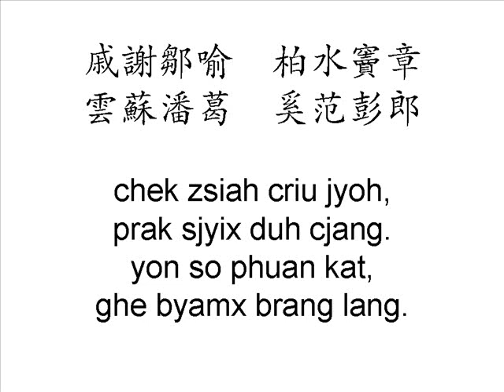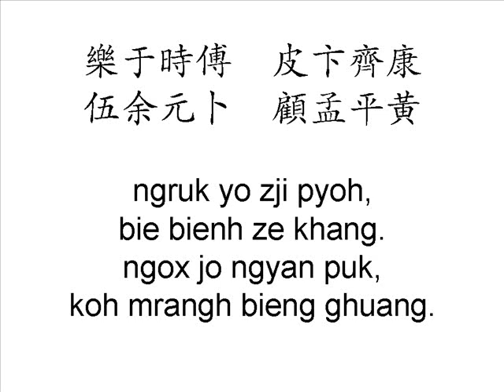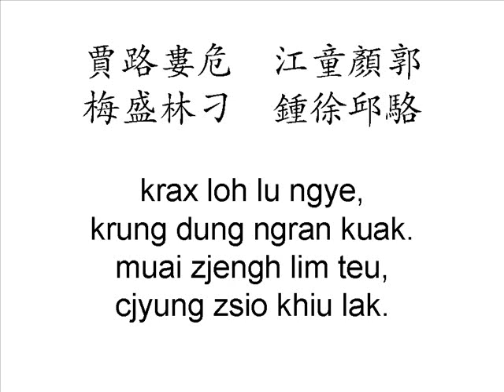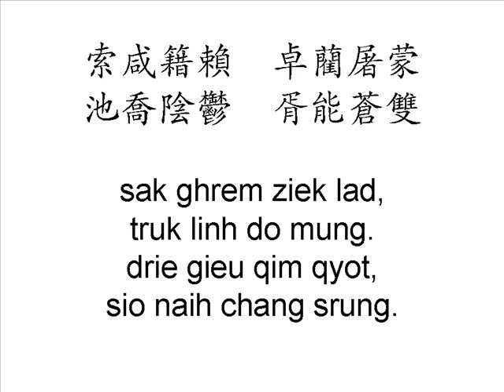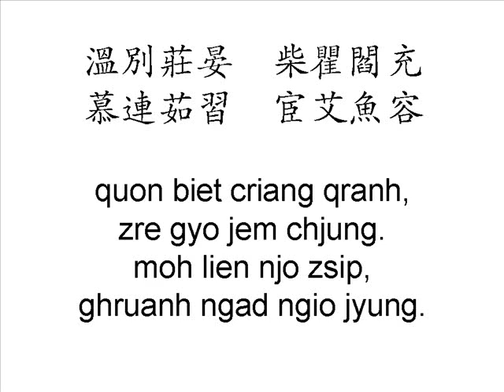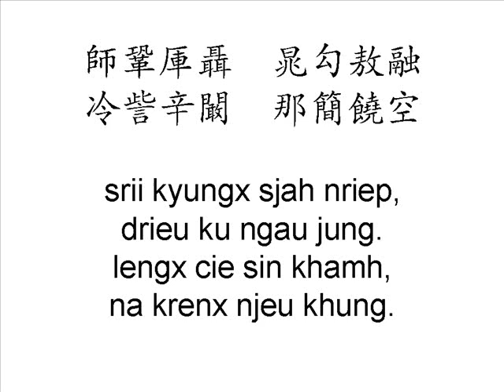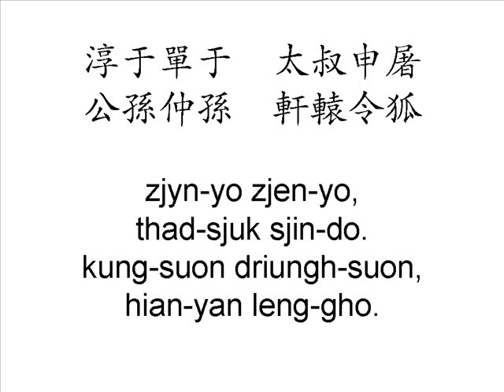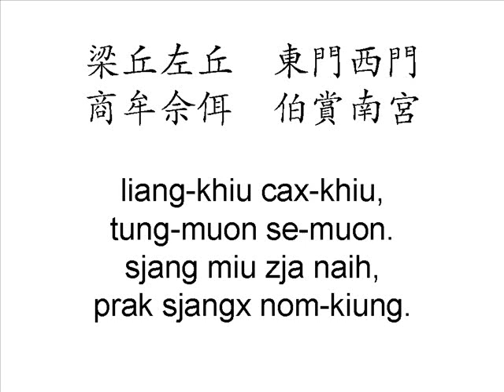百家姓 中古漢語朗讀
趙錢孫李 周吳鄭王
馮陳褚衛 蔣沈韓楊
朱秦尤許 何呂施張
孔曹嚴華 金魏陶姜
戚謝鄒喻 柏水竇章
雲蘇潘葛 奚范彭郎
魯韋昌馬 苗鳳花方
俞任袁柳 酆鮑史唐
費廉岑薛 雷賀倪湯
滕殷羅畢 郝鄔安常
樂于時傅 皮卞齊康
伍余元卜 顧孟平黃
和穆蕭尹 姚邵湛汪
祁毛禹狄 米貝明臧
計伏成戴 談宋茅龐
熊紀舒屈 項祝董梁
杜阮藍閔 席季麻強
賈路婁危 江童顏郭
梅盛林刁 鍾徐邱駱
高夏蔡田 樊胡凌霍
虞萬支柯 昝管盧莫
經房裘繆 干解應宗
丁宣賁鄧 郁單杭洪
包諸左石 崔吉鈕龔
程嵇邢滑 裴陸榮翁
荀羊於惠 甄麴家封
芮羿儲靳 汲邴糜松
井段富巫 烏焦巴弓
牧隗山谷 車侯虙蓬
全郗班仰 秋仲伊宮
甯仇欒暴 甘鈄厲戎
祖武符劉 景詹束龍
葉幸司韶 郜黎薊薄
印宿白懷 蒲邰從鄂
索咸籍賴 卓藺屠蒙
池喬陰鬱 胥能蒼雙
聞莘黨翟 譚貢勞逄
姬申扶堵 冉宰酈雍
郤璩桑桂 濮牛壽通
邊扈燕冀 郟浦尚農
溫別莊晏 柴瞿閻充
慕連茹習 宦艾魚容
向古易慎 戈廖庾終
暨居衡步 都耿滿弘
匡國文寇 廣祿闕東
歐殳沃利 蔚越夔隆
師鞏厙聶 晁勾敖融
冷訾辛闞 那簡饒空
曾毋沙乜 養鞠須豐
巢關蒯相 查后荊紅
游竺權逯 蓋益桓公
万俟司馬 上官歐陽
夏侯諸葛 聞人東方
赫連皇甫 尉遲公羊
澹臺公冶 宗政濮陽
淳于單于 太叔申屠
公孫仲孫 軒轅令狐
鍾離宇文 長孫慕容
鮮于閭丘 司徒司空
丌官司寇 仉督子車
顓孫端木 巫馬公西
漆雕樂正 壤駟公良
拓跋夾谷 宰父穀粱
晉楚閆法 汝鄢涂欽
段干百里 東郭南門
呼延歸海 羊舌微生
岳帥緱亢 況郈有琴
梁丘左丘 東門西門
商牟佘佴 伯賞南宮
墨哈譙笪 年愛陽佟
第五言福 百家姓終